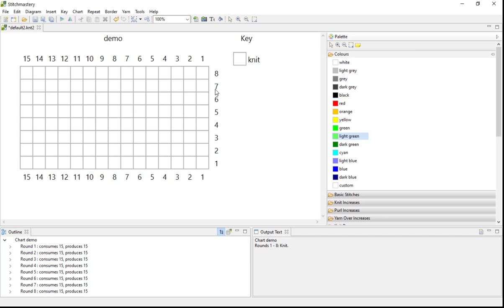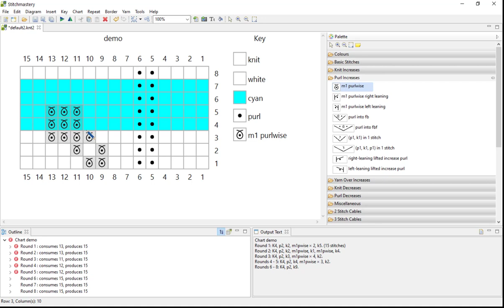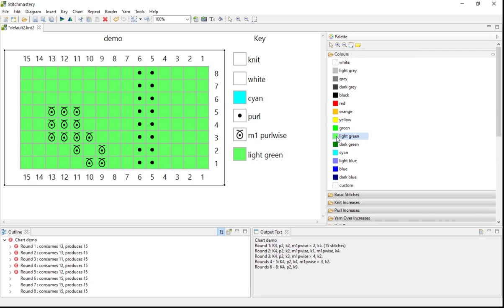Using Fill mode - Stitchmastery tutorial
This video looks at using the Fill mode in Stitchmastery. Fill mode is activated by clicking on the icon which looks like a paint tin tipping over - find it between the Tt icon (Edit Font) and the Arrow select tool in the icon menu. When it is deactivated it has a red cross over it.

When Fill mode is active, you can select any number of stitches or a whole chart and click on any colour or stitch in your key or stitch palette to add that stitch to your chart.

The video shows various ways of selecting stitches - you can select rows/rounds by clicking on the number label, you can select rectangular/square areas using the Marquee select tool,  or you can use the Arrow select tool and your Control or Command button on your keyboard to select an irregular shaped selection of stitches.

Remember to deactivate Fill mode when you are finished by clicking on the icon again, or you might encounter some unexpected results (the undo button can come in handy in that type of situation!).

2023 update - there is a known issue on macOS whereby you can only select stitches from the palette for Fill Mode, not the key. We will aim to fix this in the next software update.

If you are having problems, you can get advice from other users or find previously answered questions in our Ravelry forum or our new Community Forum on Zendesk